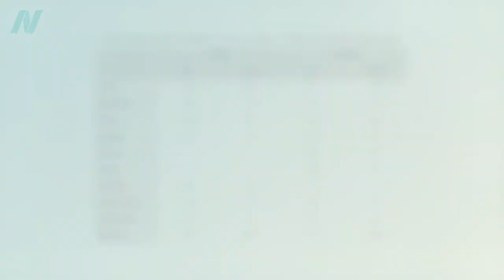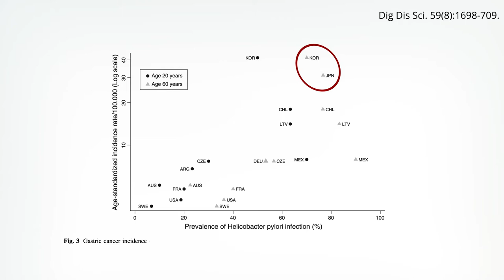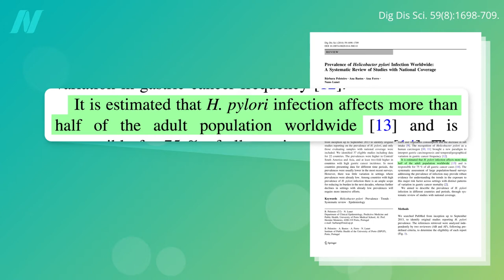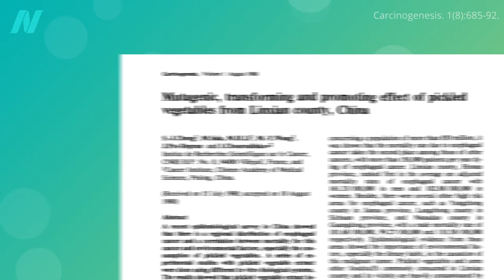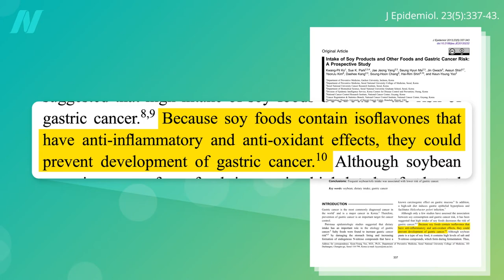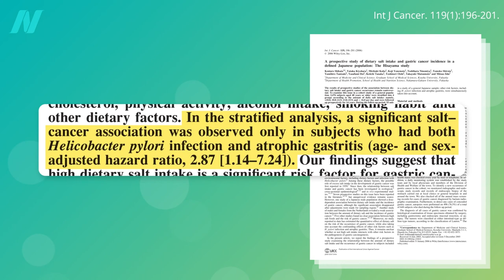The Role of Kimchi and H. Pylori in Stomach Cancer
What explains the Achilles’ heel in certain Asian diets? Though most cases of stomach cancer are thought to be caused by H. pylori, most people with H. pylori don’t get cancer. Why?

I previously talked about Japan’s stomach cancer rates in Vegetarians and Stroke Risk Factors: Saturated Fat and Is Miso Healthy? has more on salt consumption and cancer.

Have a question about this video? and someone on the NutritionFacts.org team will try to answer it.

Want to get a list of links to all the scientific sources used in this video? You’ll also find a transcript and acknowledgements for the video, my blog and speaking tour schedule, and an easy way to search (by translated language even) through our videos spanning more than 2,000 health topics.